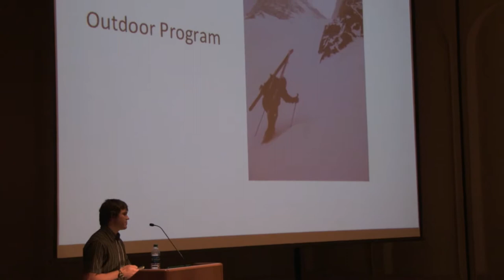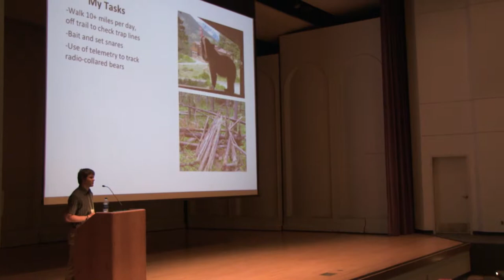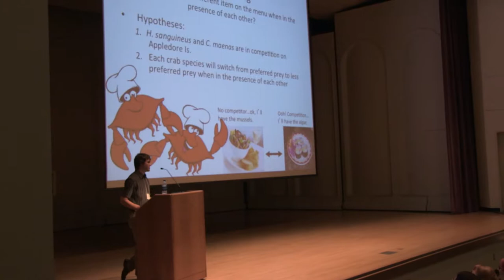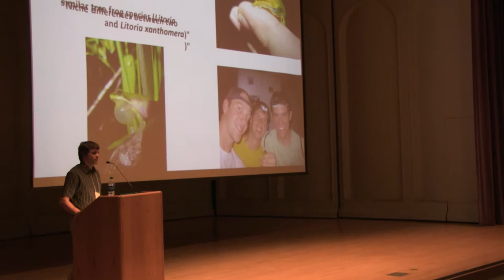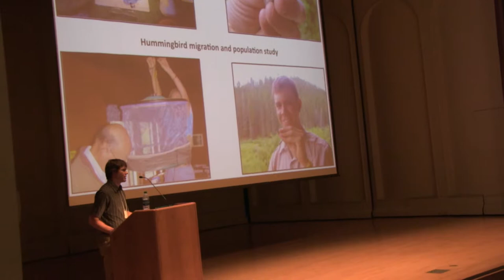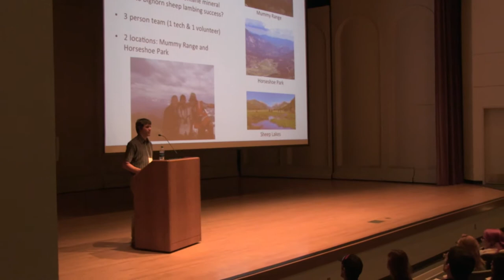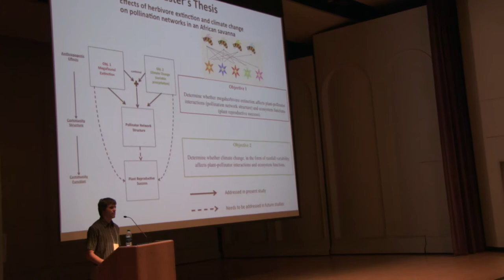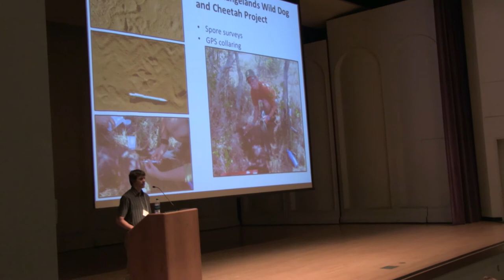Travis Guy '06: 2015 Student Research Conference Keynote Speaker